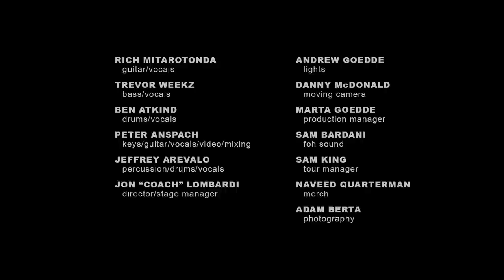Goose - 7/9/21 Denver, CO (Full Show)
Join us for the premiere of night 2 on Wednesday night, July 21 at 8PM ET